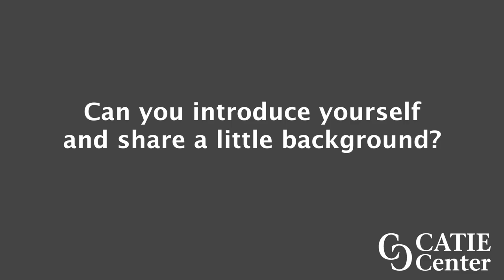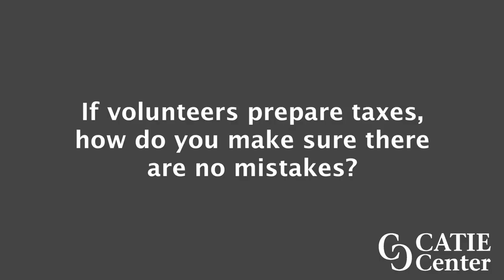Sample Interpretation of "Tax Site" - Billy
Billy Sanders interprets Julia Cheng, the director of Community Action Duluth's Tax Site, explaining about the program and the benefits it offers to to people who qualify for the service, this is his. sample interpretations for the Graduation to Certification project.

[Visual description: Billy Sanders, a black male with short and buzzed black hair, wearing a black tuxedo with a red rose in his left front pocket stands in front of a black curtain. There is a line that separates Billy and shows a Chinese-American woman with short black hair and glasses, she is wearing a black sweater with a colorful scarf wrapped around her neck and standing in front of a white wall. The CATIE Center logo is in the lower right of the screen as a watermark.]